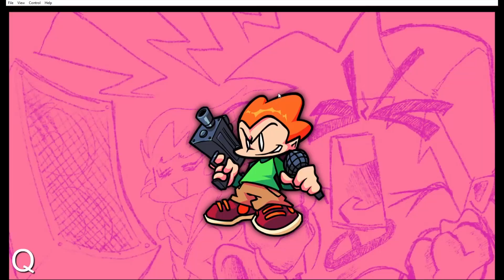Channel trailer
Yes I know this is really bad